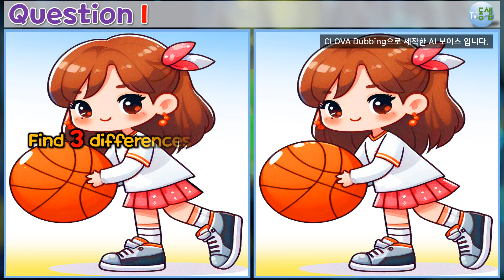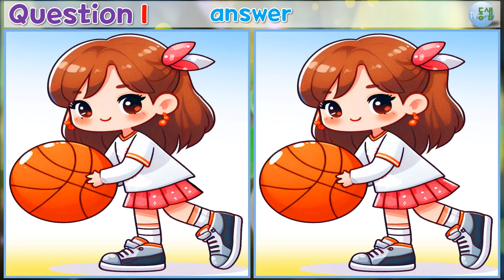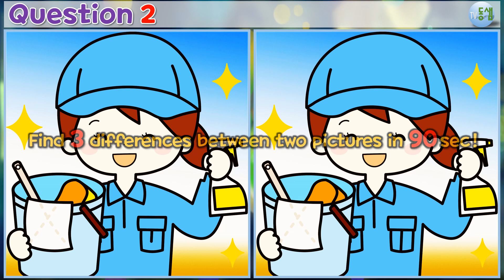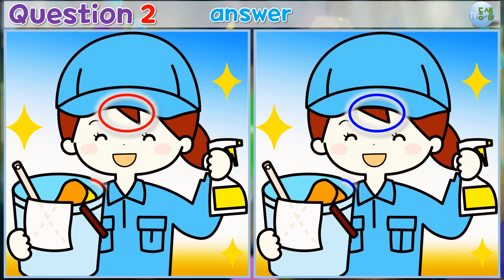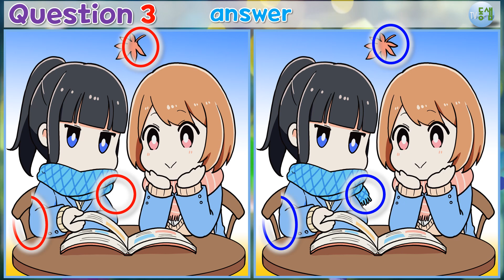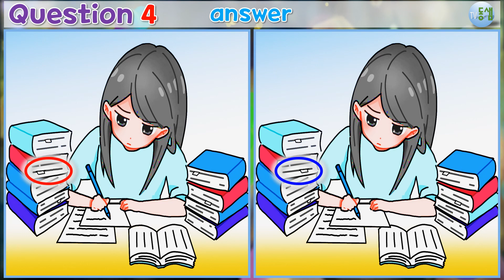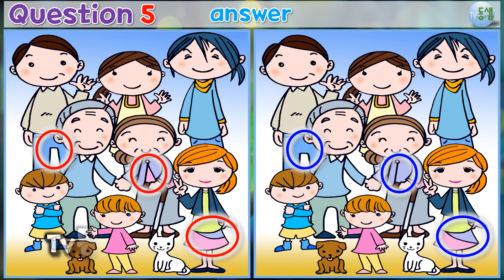▶틀린그림찾기(다른그림찾기) 617 (find 3 differences! - MULTI SUB ) 관찰력 집중력 향상, 두뇌 운동, 치매 예방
9분 30여 초 동안 관찰력을 발휘해 5장 그림 문제를 풀다보면

00:00  OPEN
00:13  1번 문제
01:47  1번 정답
02:03  2번 문제
03:36  2번 정답
03:52  3번 문제
05:26  3번 정답
05:42  4번 문제
07:16  4번 정답
07:31  5번 문제
09:05  5번 정답